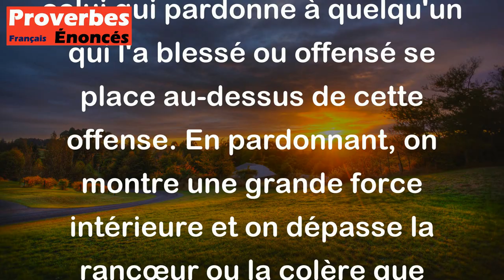Proverbe Latin - Qui pardonne se met au-dessus de l'injure.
Ce proverbe latin signifie que celui qui pardonne à quelqu'un qui l'a blessé ou offensé se place au-dessus de cette offense. En pardonnant, on montre une grande force intérieure et on dépasse la rancœur ou la colère que l'injure aurait pu causer. Cela montre aussi une capacité à laisser aller les sentiments négatifs pour avancer et se libérer du poids de la rancœur. En pardonnant, on prend le contrôle de la situation et on se libère de l'emprise de la colère, ce qui peut être bénéfique pour notre bien-être émotionnel.